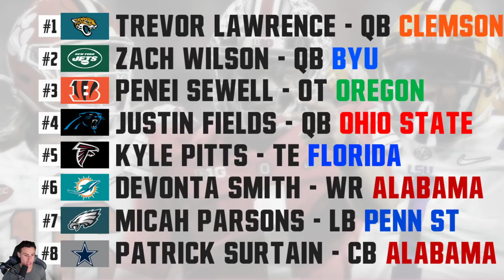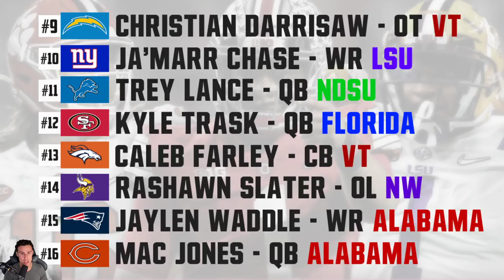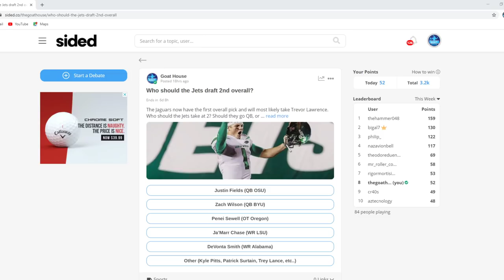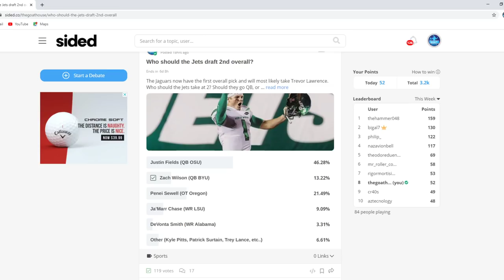2021 NFL Mock Draft | Trevor Lawrence Justin Fields Zach Wilson Kyle Trask DeVonta Smith Kyle Pitts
NFL Mock Draft 2021
Zack Wilson Trevor Lawrence Justin Fields Ja'Marr Chase Jaylen Waddle Micah Parsons DeVonta Smith Trey Lance Greg Rousseau Caleb Farley Kyle Pitts Kyle Trask Kwity Paye Patrick Surtain Najee Harris